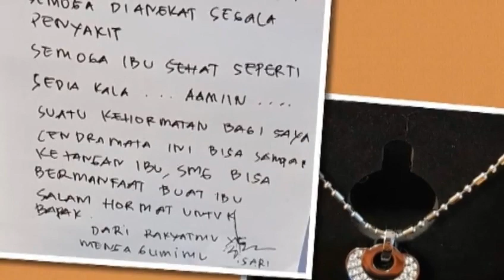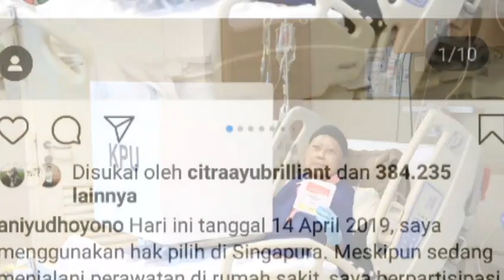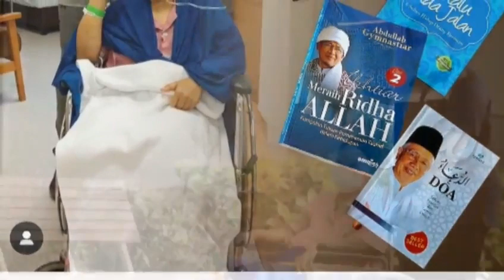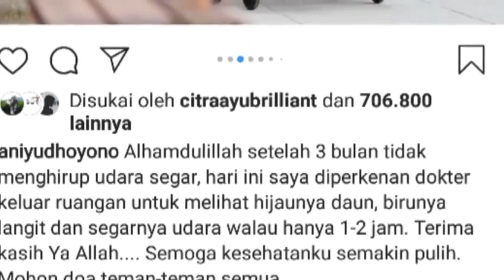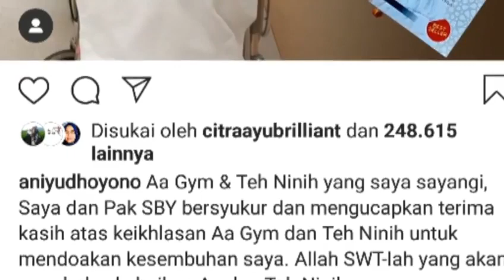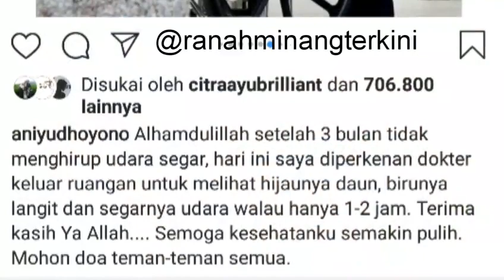MENGHARUKAN !!! INILAH POSTINGAN IBU ANI YUDHOYONO DI AKUN MEDIA SOSIALNYA SEBELUM TUTUP USIA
Created by @ranahminangterkini
Dok. Instg Aniyudhoyono
Musik Doa Haddad Alwi, Bila waktu tlah berakhir _opick